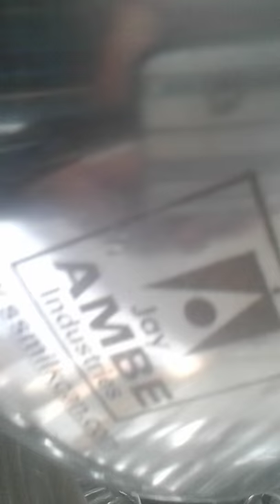Jay ambe lndustries ss milk cane